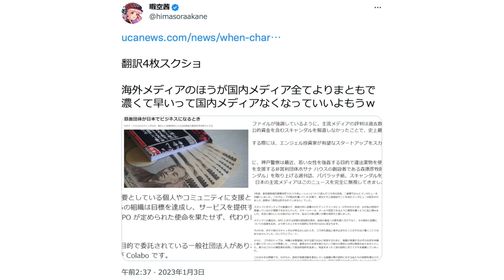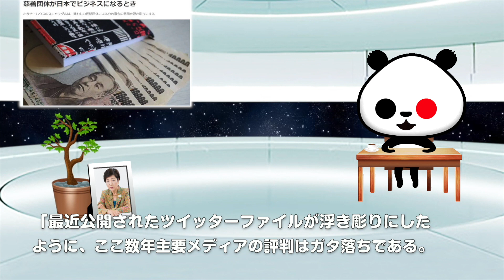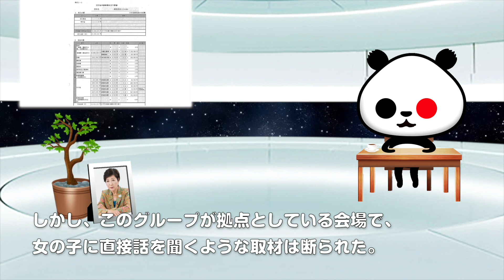ひとりごと「ネットで話題沸騰のColabo不正会計疑惑問題 日本メディアより先に海外メディアが報じてしまう」